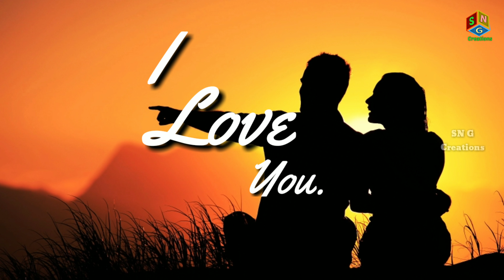chahunga 💏Mai 👦Tujhe👩 Hardam Whatsapp status | New Love Whatsapp status | SN G Creations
whatsapp songs,
whatsapp love songs,
whatsaap comedy,
emotional status,
Heartbroken WhatsApp Video Status, Heart Touching WhatsApp Status, Emotional WhatsApp Status,
Sad shayari.
Whatsapp status video
30 second whatsapp status
whatsapp video
whatsapp status
30 second status
30 sec status video
status video
30 second
30 second video
30 second sad status video emotional
30 second love video
30 second sad video
30 second love video
Whatsapp status video
 30s cute love whatsapp status
story video
30 second whatsapp
30 second story video
30 sec video story whatsapp status with lyrics
whatsapp videos
WhatsApp status
30 seconds video,